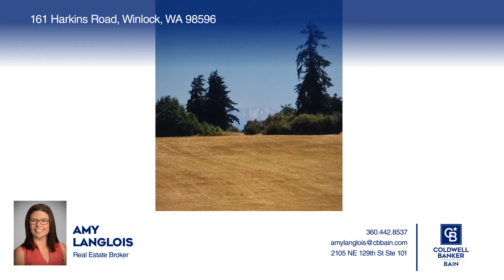161 Harkins Road Winlock, WA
161 Harkins Road, Winlock, WA

Stunning two-mountain views on 21+ acres just outside the city limits of growing Winlock Washington! Gentle rolling pastureland offers plenty of room for your dream home and shop. Seasonal creek in the front and Mt Rainier and Mt St Helens views from the back! Easy access to I-5. Bring your vision a